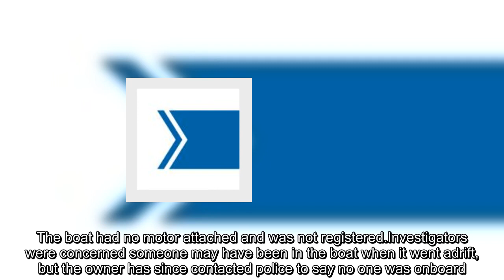Police identify owner of boat found adrift in Cape Breton, search called off